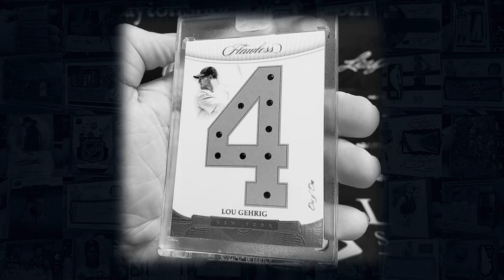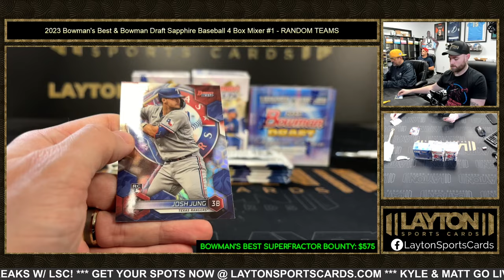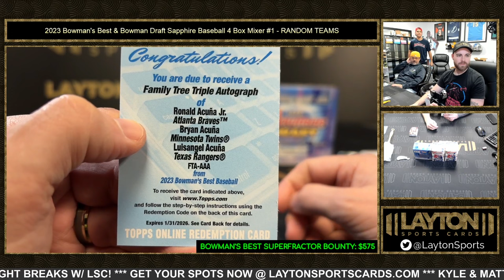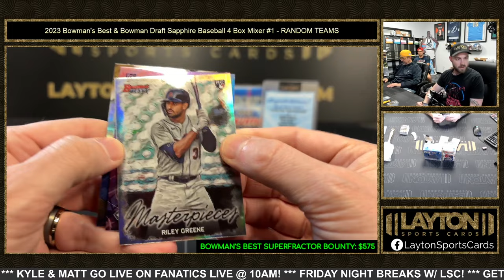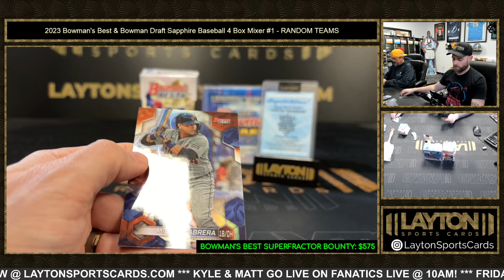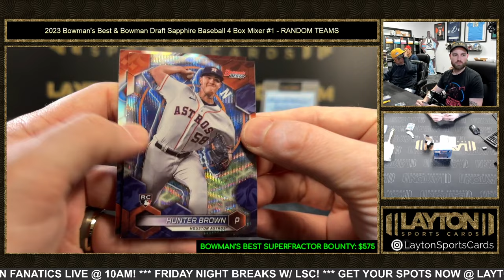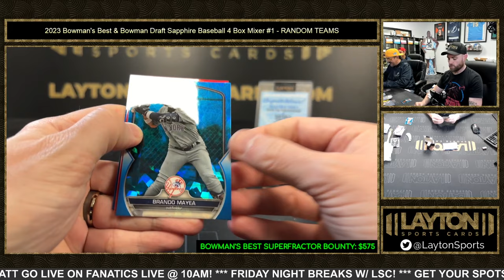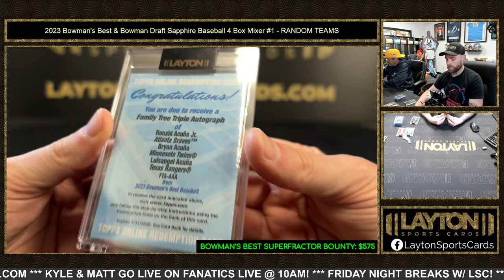MONSTER MIXER! 2023 Bowman's Best & Bowman Draft Sapphire Baseball 4 Box Mixer #1